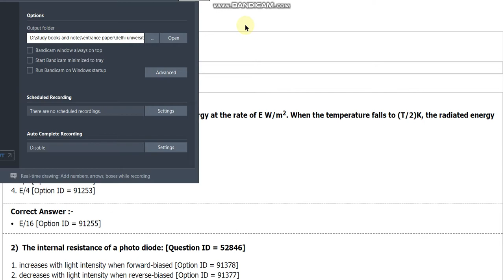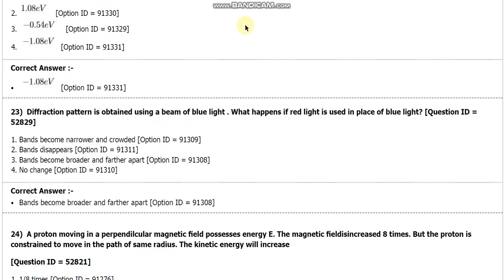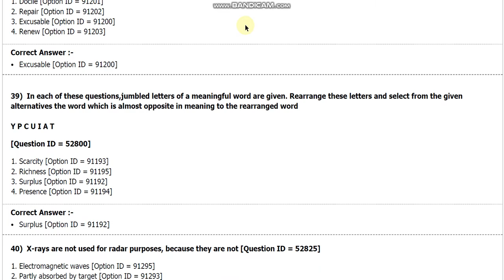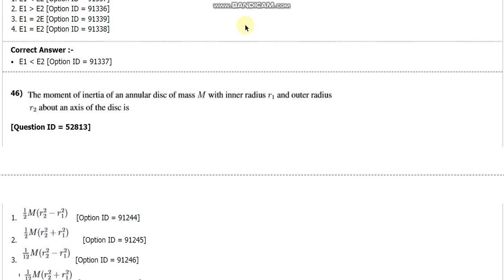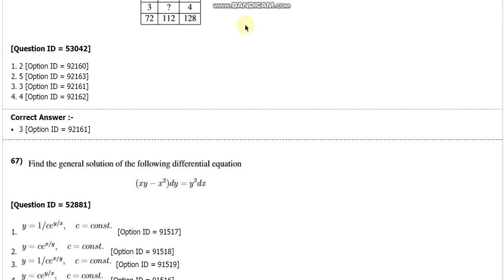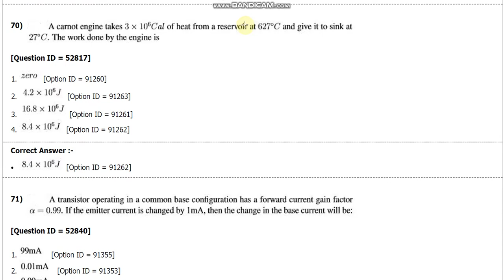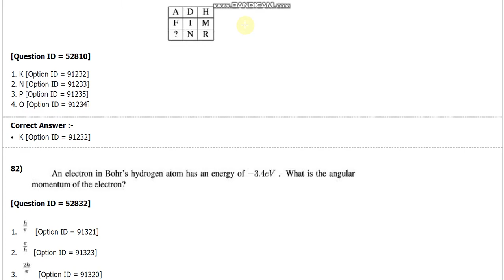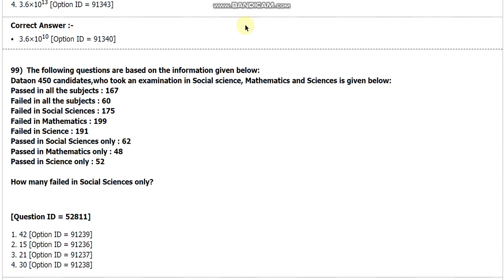DU MSc Informatics IIC entrance paper 2018 by hitesh kumar